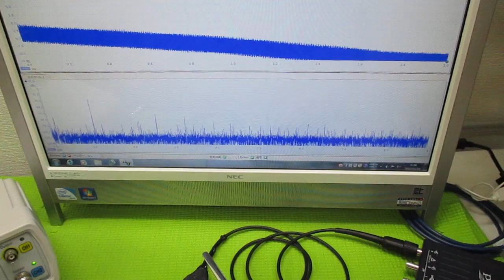超音波プローブの製造技術 ultrasonic-labo